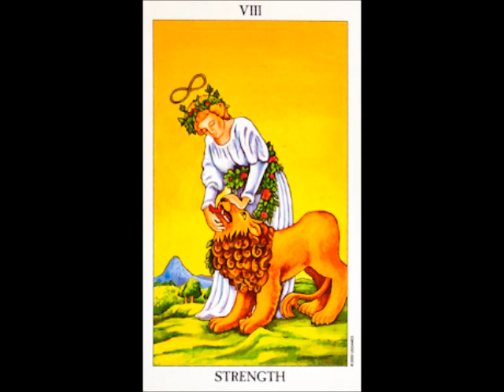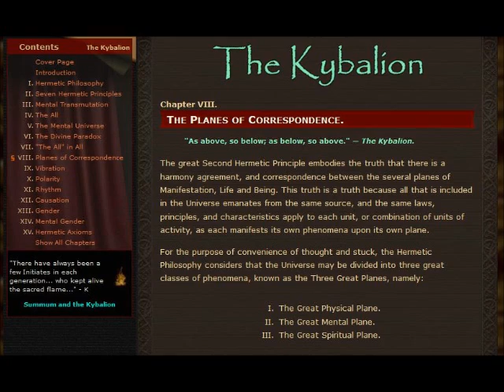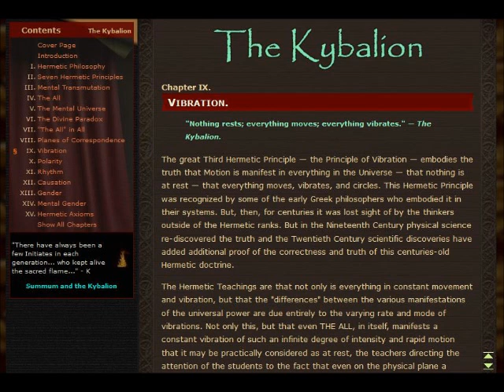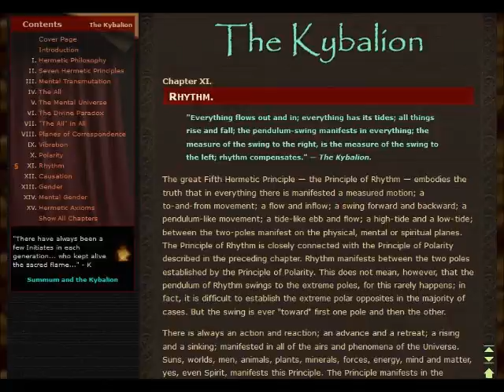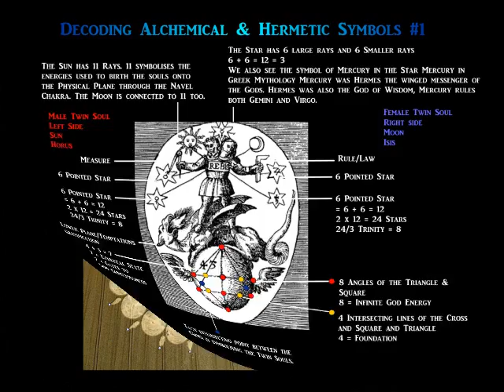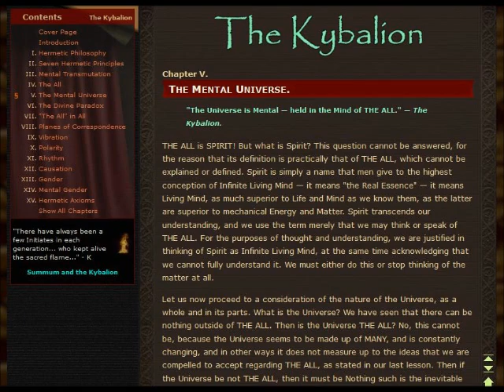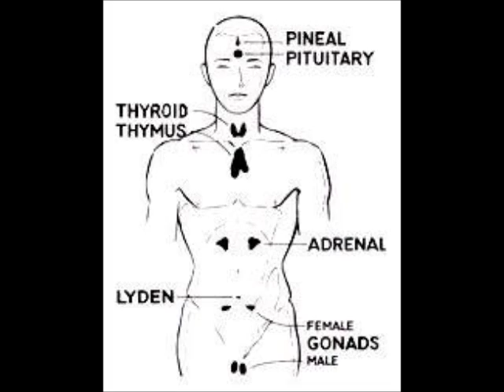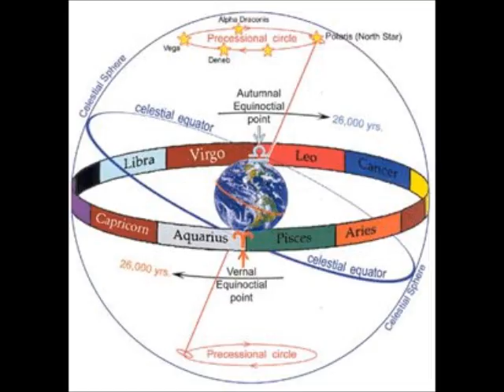Mystery Teachings of Ancient Egypt #1 - Immortality, Reality Shifts and Orion